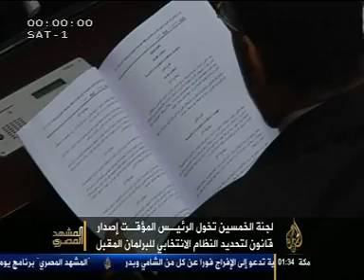الاستفتاء على الدستور تقرير عمر الخطيب قراءة رائد بدوي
هذا وفي بيان له رفض  تحالف دعم الشرعية مشروع الدستور ورأى أن الاستفتاء عليه سيتم تزويره.
واباحت المسودة للرئيس الحق في اصدار قانون للانتخابات المقبلة والتقرير بشأن اي من انتخابات البرلمان والرئاسة تسبق الاخرى في خطوة اثارت قلق كثيرين حتى في صفوف مؤيدي الانقلاب، تقرير عمر الخطيب، قراءة رائد بدوي